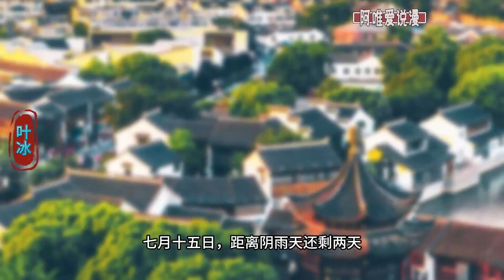《星门》1-42集 | 李皓发现自己周围的亲友在逐渐死去，随着他调查的深入，这一切都显示与数十年前异能觉醒的古代遗迹——星门有关…漫画解说